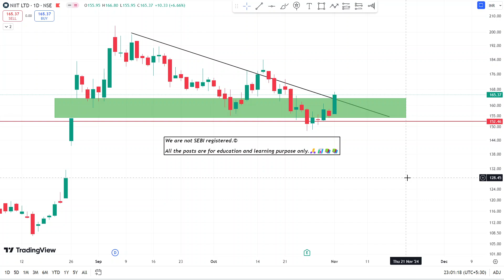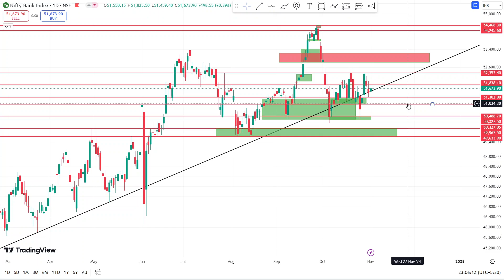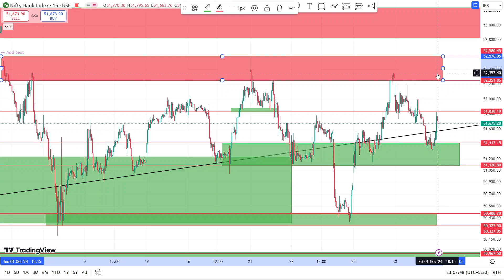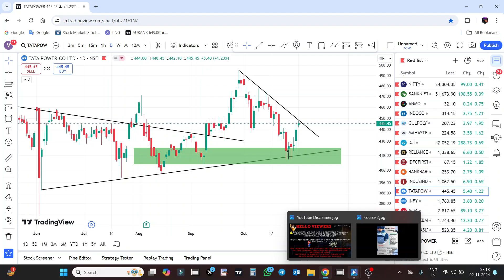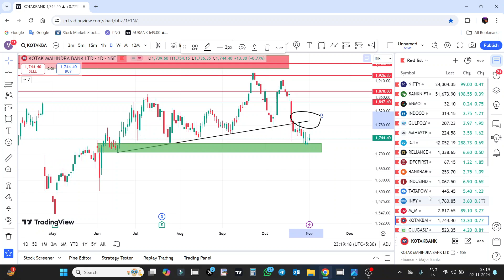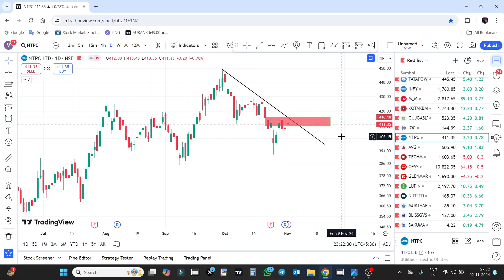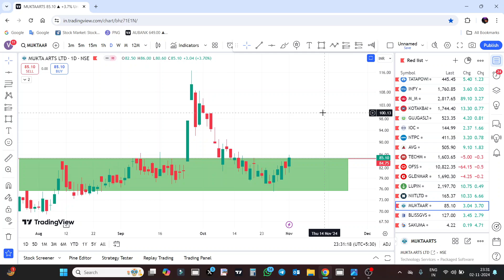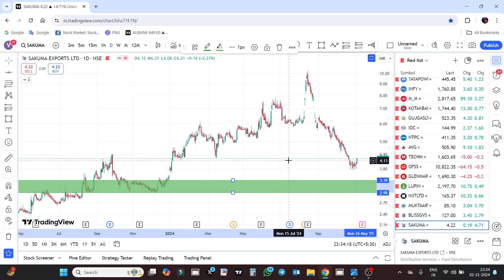🔴LIVETrading❓| NIFTY & BANKNIFTY VIEW | IOC | BANK BARODA | INFOSYS | NIIT-LTD | NTPC | RELIANCE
Hello🤝 दोस्तों मेरे आज के इस वीडियो का मेन फोकस यह है की "KOTAK BANK, RELIANCE, M&M, NTPC, IOC, IDFC FIRST, BANK BARODA, INFOSYS, TECHM, GUJGAS, AVG, IFSS, GLENMARK, LUPIN, NIIT LTD, MUKTA ARTS, BLISSGVS, SAKUMA Important Levels" के बारे में पूरी जानकारी देना ताकि आपको कोई परेशानी ना हो सकें|

👉JOIN BACKUP PLATFORM TO CONTINUE WITH US IN FUTURE 👇📊

👉 OPEN FREE ACCOUNT WITH LINK IN UPSTOX AND GET FREE ACCESS IN SEPARATE GROUP

israel iran war latest news
israel iran war effect on stock market
Nifty Analysis
KOTAK BANK STOCK
KOTAK BANK SHARE
KOTAK BANK SHARE NEWS TODAY
KOTAK BANK LATEST NEWS TODAY
KOTAK BANK RESULT
BANK OF BARODA LATEST NEWS TODAY
BANK OF BARODA SHARE TARGET
BANK OF BARODA SHARE LONG TERM TARGET
BANK BARODA SHARE RESULT
BANK BARODA SHARE NEWS
M&M SHARE BREAKOUT
M&M SHARE RESULT
M&M SHARE NEWS TODAY
MAHINDRA STOCK NEWS
MAHINDRA SHARE LATEST NEWS TODAY
NTPC SHARE LONG TERM TARGET
NTPC SHARE NEWS
NTPC SHARE STOCK TARGET
IOC SHARE BREAKOUT
IOC SHARE RESULT
IOC SHARE TODAY NEWS
IOC SHARE TARGET
Indian Oil Corporation STOCK LONG TERM TARGET
IDFC First SHARE NEWS TODAY
IDFC First STOCK NEWS
INDUSIND BANK SHARE LONG TERM TARGET
INDUSIND BANK RESULT
INFOSYS SHARE LONG TERM TARGET
HCL TECH RESULT
TECH MAHINDRA stock news today
TECH MAHINDRA share latest news today
TECHM share news today
TECHM stock
Gujarat Gas SHARE TARGET
Gujarat Gas SHARE NEWS LATEST NEWS TODAY
Gujarat Gas STOCK NEWS LATEST NEWS
Gujarat Gas SHARE NEWS TODAY
AVG Logistics SHARE NEWS TODAY
AVG Logistics STOCK NEWS
AVG Logistics SHARE TARGET
AVG SHARE LATEST NEWS TODAY
OFSS SHARE TERM TARGET
OFSS SHARE NEWS TODAY
OFSS STOCK NEWS
OFSS RESULT
GLENMARK STOCKS SHARE NEWS TODAY
GLENMARK SHARE STOCK NEWS
Glenmark Pharmaceuticals SHARE LATEST NEWS TODAY
Glenmark Pharma STOCKS NEWS
Glenmark Pharma SHARE NEWS TODAY
LUPIN SHARE NEWS TODAY
LUPIN STOCK NEWS
LUPIN SHARE LATEST NEWS TODAY
LUPIN STOCKTARGET
NIIT SHARE NEWS TODAY
NIIT STOCK NEWS TODAY
NIIT SHARE LATEST NEWS TODAY
NIIT LTD SHARE LONG TERM TARGET
NIIT LTD NEWS TODAY
NIIT LTD STOCK NEWS TODAY
Mukta Arts STOCK
Mukta Arts SHARE LATEST NEWS TODAY
Mukta Arts SHARE LONG TERM TARGET
Mukta SHARE NEWS
Bliss GVS SHARE NEWS TODAY
Bliss GVS STOCK NEWS TODAY
Bliss GVS SHARE LONG TERM TARGET
Bliss GVS Pharma SHARE TARGET
Bliss GVS Pharma STOCK NEWS TODAY

UCO BANK STOCK NEWS TODAY
Sakuma Exports SHARE NEWS
Sakuma Exports STOCK NEWS
Sakuma SHARE TARGET
Sakuma SHARE LATEST NEWS TODAY

VIDEO CHAPTERS 👇
0:00 - 0:38- INTRO
0:39- 07:29 - NIFTY & BANK NIFTY
07:30 - 13:05 - STOCKS_1
13:06 - 15:04
15:05 - 33:38 - STOCKS_2